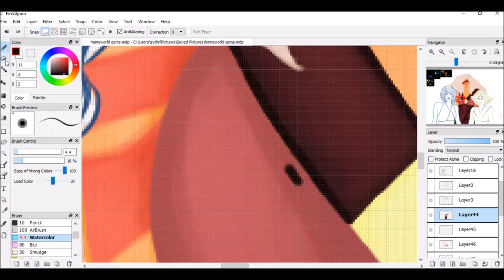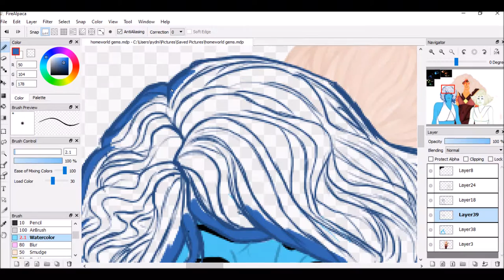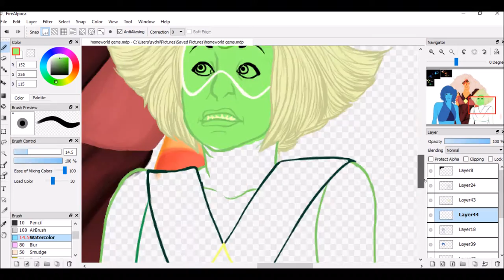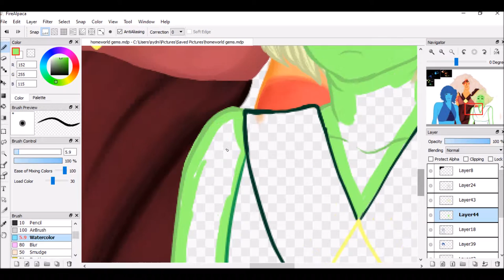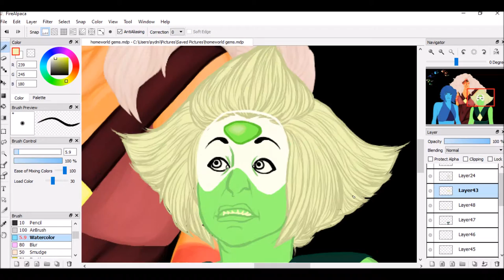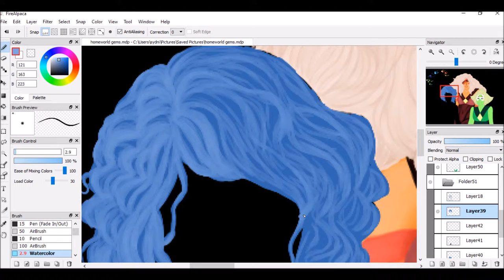"Problematic Gems" Steven Universe Speedpaint-Part IV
Wamcom Wireless Tablet
FireAlpaca(Free Drawing System)
HyperCam2(Free Screen-Recording System)
Windows Movie Maker(Free Nightmare to Function System)

Relax-Beautiful sad emotional tranquil music- Cello and Piano- Calming sound of water flowing

I do not own nor take credit for these songs or systems. Please don't sue me, I am but a fragile soul who may shatter like glass if I am too stressed. Sorry for that.

Original Time: 1 hour 29 minutes 31 seconds
Sped up x16

I woke up at 3 pm and hauled my ass the fuck up to get this done. It's 8 pm now and I literally just finished eating dinner/uploading this. I was done recording around 5 pm. I am drained at this point. I may take a brake for the rest of break, meaning I probably won't get this done for another month or so.